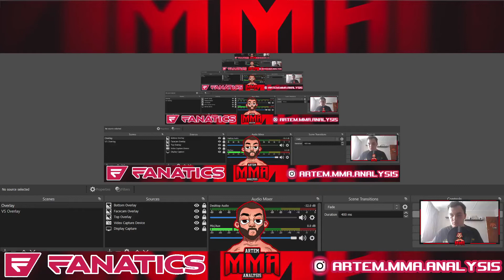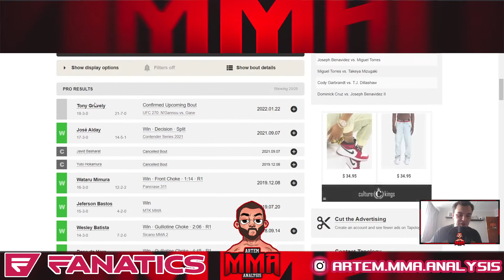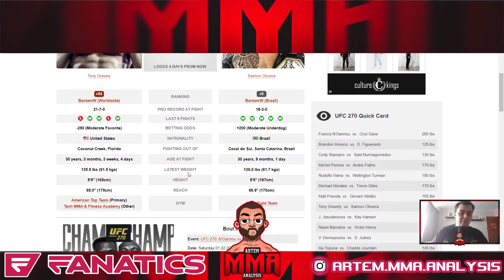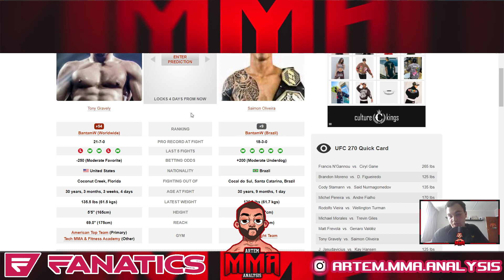Tony Gravely vs. Saimon Oliveira Preview & Prediction